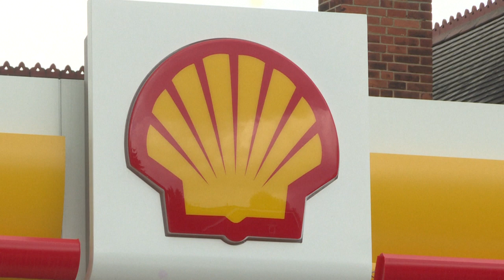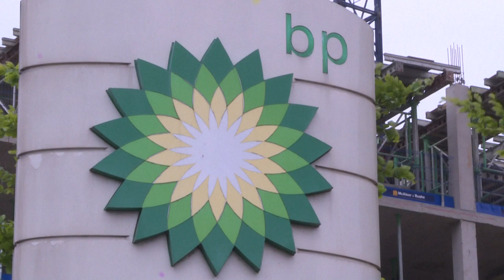Objetivos climáticos de gigantes petrolíferas são 'incompatíveis' com Acordo de Paris | AFP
Um estudo publicado nesta terça-feira mostra que os cenários traçados por gigantes do petróleo são 'incompatíveis' com os objetivos do Acordo de Paris. O documento, firmado em 2015, levou as nações a se comprometerem a limitar o aquecimento climático do planeta a um nível 'bastante inferior' a +2°C com relação à era pré-industrial, ou a +1,5°C se for possível.